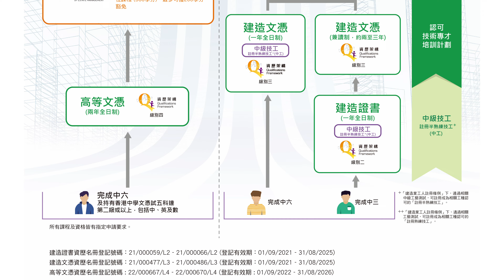香港建造學院課程資訊日2024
立即重溫香港建造學院（學院）「課程資訊日2024」精彩活動！學院每年都會舉辦課程資訊日，透過多元化活動包括專題講座、體驗工作坊及學院參觀等，等中學生、校長、教師及公眾人士認識建造業創新科技、院校設施及課程資訊，今年仲邀請咗吳浩康分享佢加入建造業大家庭嘅感受，快啲重溫！

香港建造學院將於2024年第二季推出全新機械人課程，想了解學院更多活動資訊及最新課程資料，立即到學院網頁